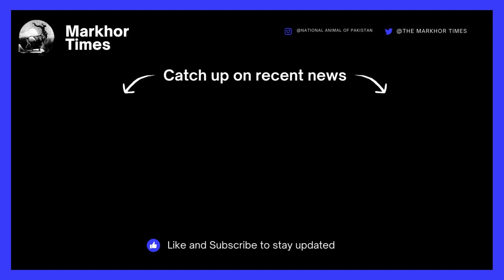India general elections 2024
all types of news all over the world